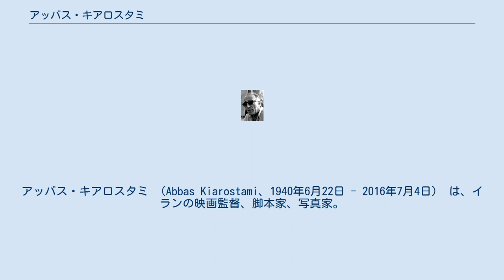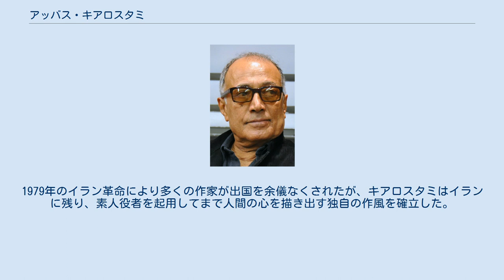アッバス・キアロスタミ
アッバス・キアロスタミ （Abbas Kiarostami、1940年6月22日 - 2016年7月4日） は、イランの映画監督、脚本家、写真家。
ペルシア語表記はعباس کیارستمی‎で、アッバース・キヤーロスタミーと発音する。
イランを代表する巨匠として知られる。
 1940年6月22日、テヘランで生まれる。
テヘラン大学芸術学部を卒業後、1970年に短編『パンと裏通り』で映画監督としてデビュー。
1973年には初の長編 "Tadjrebeh" を製作した。
 以後、『友だちのうちはどこ?』（1987年）、『そして人生はつづく』（1992年）、『オリーブの林をぬけて』（1994年）の三部作を製作して評価を確立した。
現代イラン映画を代表する監督となる。
1997年には『桜桃の味』でカンヌ国際映画祭パルム・ドールを受賞。
1999年の『風が吹くまま』はヴェネツィア国際映画祭審査員賞特別大賞を受賞した。
 2008年には、エクサン・プロヴァンス音楽祭の依頼で、モーツァルト作曲の歌劇『コジ・ファン・トゥッテ』（クリストフ・ルセ指揮）を演出した。
共同制作だったイングリッシュ・ナショナル・オペラでの2009年上演の公演の際には渡英のヴィザが降りず、演出に出向けないということが発覚。
そのオペラに出演したウィリアム・シメルと、ジュリエット・ビノシュ共演によるフランス・イタリア合作『トスカーナの贋作』を2010年カンヌ映画祭で発表したが、最優秀女優賞を受賞したビノシュが、監督が会場に来られないことに対しての非難をしたため、イラン国内での公開禁止及びビノシュの入国禁止令を出すという事件が起きた。
 2012年には、『ライク・サムワン・イン・ラブ』を日本で製作した。
2016年7月4日、がん治療で訪れていたパリで逝去。
76歳没。
 小津安二郎の影響が至る所で顕著にみられる。
キアロスタミは自身で小津ファンを公言しており、小津に捧げる映画作品『5 five 〜小津安二郎に捧げる〜』も制作している。
イラン政府の検閲と妨害により「子供の話なら可」と許可が出て撮影された作品が『友だちのうちはどこ?』である。
1979年のイラン革命により多くの作家が出国を余儀なくされたが、キアロスタミはイランに残り、素人役者を起用してまで人間の心を描き出す独自の作風を確立した。